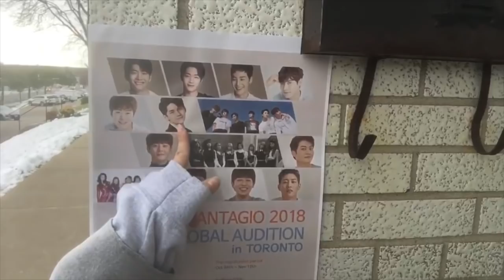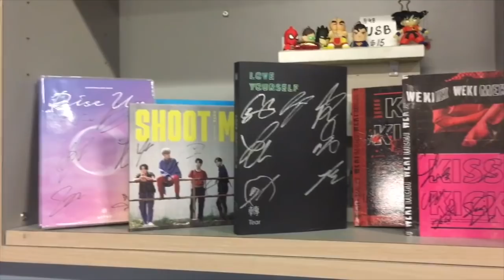VLOG #29 | FANTAGIO GLOBAL AUDITIONS IN TORONTO 2018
WE'RE REALLY SORRY IF WE GOT ANYONE'S NAMES WRONG! We went to the Fantagio Global Audition in Toronto! Tracy took the liberty of following her dreams by auditioning and we hope you can support her along this journey!